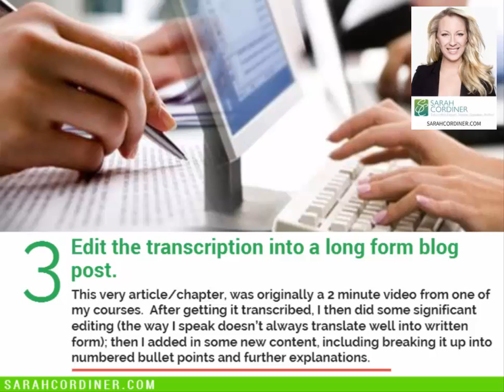10 Ways to Easily Increase Your Online Course Sales: Strategy 3 of 10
Here is one of 10 simple ways that you can increase your online course sales - FROM EVERY SINGLE VIDEO YOU PRODUCE!
I use these methods to get a full time passive income from my online courses (and I'm a full time mum!)
I often see new instructors posting in social media groups with the ever familiar sentence: “So, I’ve just finished my course, how do I get my first sales?” – if only this question could be answered in a simple Facebook comment!
When it comes to marketing, promoting and selling our online courses, there is a lot more to do than many people think, and the most important thing that online instructors need to learn, is that selling a course is a LONG TERM game that requires a careful concoction of multiple marketing efforts (targeted to your audience).

Just like any good business, nothing works in isolation; and when it comes to marketing online courses, there are many moving parts.
There is no ‘one’ strategy to marketing and selling online courses – successful course marketing involves the strategically engineered juggling of many different components.
The top online instructors have thorough marketing plans for their online courses before they’re even built – just as any successful business would for their products and services.

If you havn’t done this yet, don’t panic – it’s never too late to start.
This is just one of 10 videos I have created to show you the simplest and most effective way to rapidly increase your course exposure and sales with 10 easy strategies - make sure you watch them all!

Sarah Cordiner is Huffington Posts' 'Top 50 Must-Follow Female Entrepreneur for 2017'. 11 years in business & education, over 6,000 students in 121 countries and multiple awards - Sarah combines education and entrepreneurship as the EDUpreneur’s internationally acclaimed leader in ‘profitably educating your marketplace’.  A two-times international number 1 best-selling author, TV host, qualified educator and professional speaker.'
Sarah helps you create your own online courses and build a successful education-based business